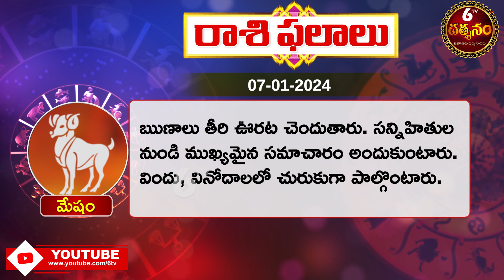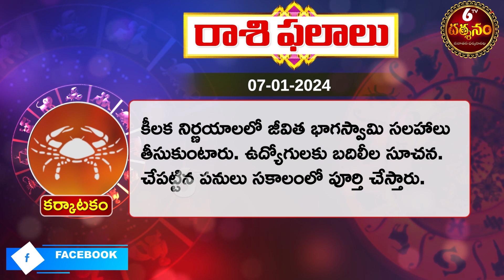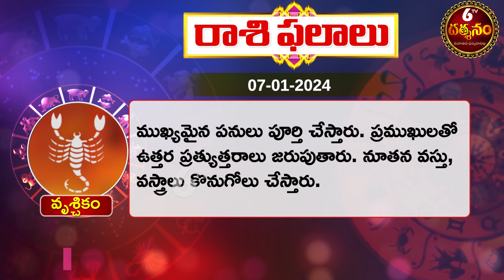రాశి ఫలాలు: Daily Panchangam and Rasi Phalalu Telugu | 7th January 2024 | 6TV Darshanam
6TV Darshanam is a devotional channel in Telugu which caters to everyone following Hinduism and interested in Spirituality. It is also one of the 6TV (24x7 News) Product. It`s South India's Leading Telugu devotional channel comprising Daily devotional news, Horoscope, Poojas, Stotra Parayanas and many other Special devotional programs relating to major Hindu festivals